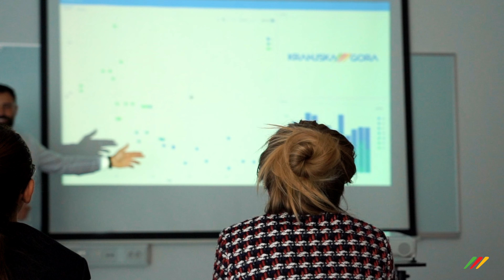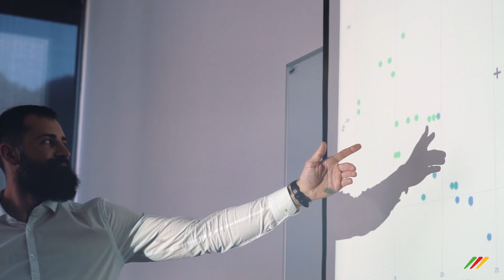Kranjska Gora: MICE destination